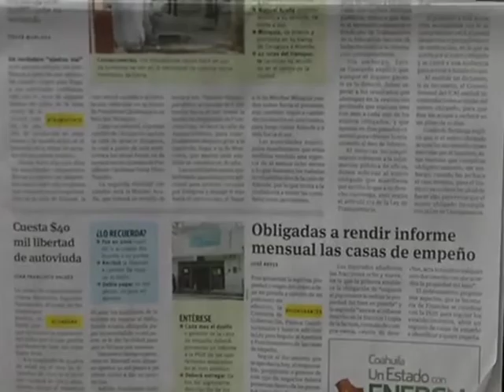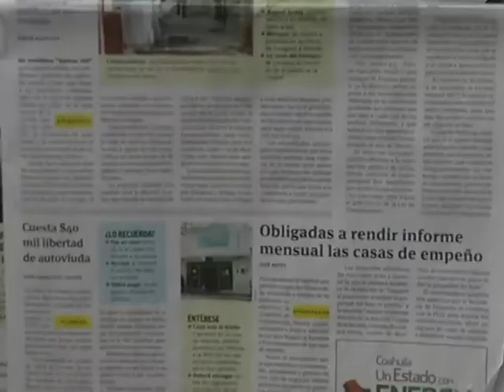La historia de los medios electrónicos se escribirá en un libro